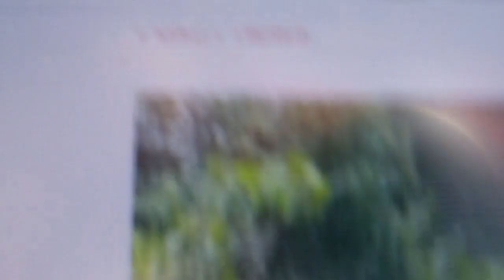Barely Got Out